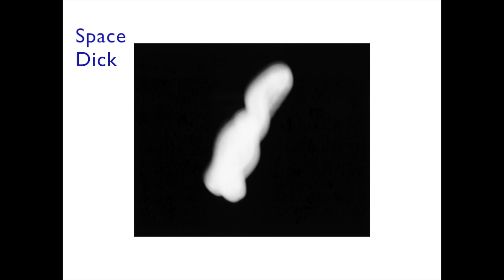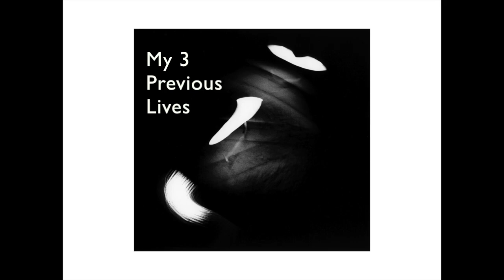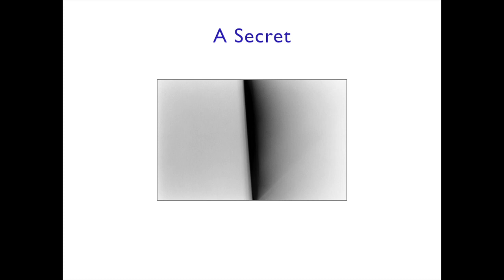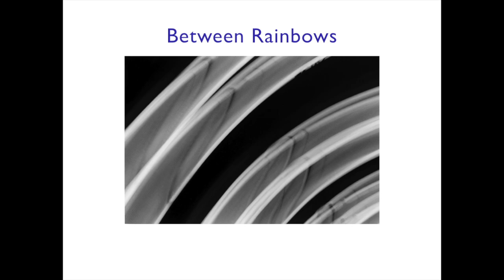Anti-still Photography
Nature is full of gestures. In that sense, none of my anti-still photographs present anything new in form. The same is true for images by abstract painters. We all copy from nature -- the motherload. I have included several still photographs (not art) of nature to remind viewers where my inspiration and creativity reside.

I like photographic gestures. I put more of myself into each image. I create my images by drawing with a hand-held camera at night while aiming it at colored stationary lights along the boulevard.

Everything is moving. We are moving faster and in more ways than at any time in our history. I move my camera to mirror and keep pace with our modern culture.

Most so-called abstract photographs reveal only a sense of abstraction via a close-up. I create my gestural images to find out what pure abstract photographs look like. I am tired of looking at still photographs that don't push the boundaries of the medium. My images as experimental or documents. They complete the medium by complementing still photographs. They rely on poetic details, rather than the rich details of stills by Jeff Wall, Andreas Gursky, Thomas Ruff, and Martin Parr, etc to capture the imaginations of my viewers.

Over 750 of my abstract images are in public and private collections in five countries. I have been creating and exhibiting anti-stills since 1982.